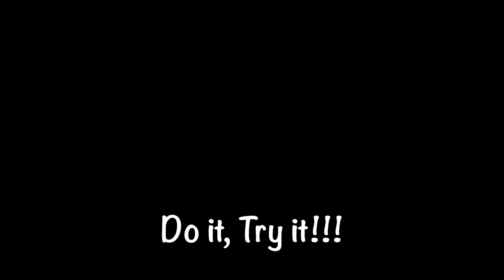Freeman Bicycles Japan and Taiwan - Part 1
Sufjan Stevens - Mystery Of Love
             MGMT - When You Die
Bicycle touring through Japan and Taiwan.